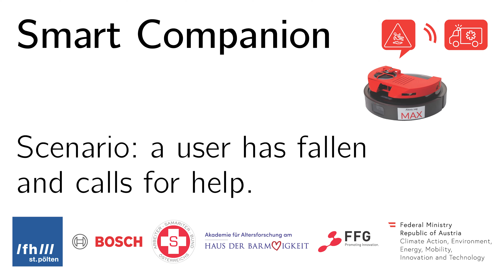Smart Companion Scenario: A User Has Fallen and Calls for Help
A person has fallen and calls for help. The Smart Companion robot initiates a search, locates the individual, and asks if assistance is needed. It then contacts the home emergency service, possibly acting as a communication relay.

About the Research Project:

The Smart Companion project aims to enable independent living for seniors by enhancing robotic vacuum cleaners to detect falls and call for help.

Traditional home emergency systems often require active engagement and carry a stigma, and devices like home emergency call bracelets are often not within reach when needed most. Our robots use sensors and AI to identify fallen persons and obstacles, with Alexa-based voice assistants for communication and emergency confirmation. The Smart Companion performs its regular duties as a vacuum cleaner without additional user actions but can notify emergency services if it detects a fall, adding a potentially life-saving ability to an already useful home assistant. Another key research area focuses on ethics and acceptance, ensuring data privacy and clearly communicating ethical guidelines.

The project follows a user-centered design process, validating through iterations and testing prototypes in seniors' homes for a month to confirm the need and effectiveness of a passive fall detection system.

Project Partners:
Fachhochschule St. Pölten, Robert Bosch GmbH, Akademie für Altersforschung am Haus der Barmherzigkeit, Arbeiter-Samariterbund Gruppe Linz

Funded in the “ICT of the Future” program of the FFG by the Austrian Federal Ministry for Climate Action, Environment, Energy, Mobility, Innovation and Technology (BMK)